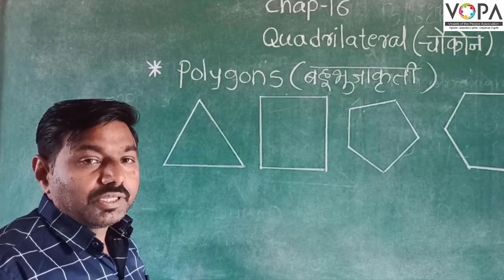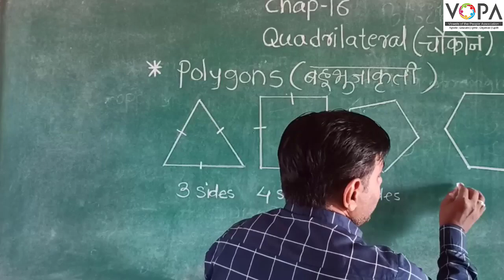6th | Maths | Chapter 16 | Quadrilateral | V6 | VSchool